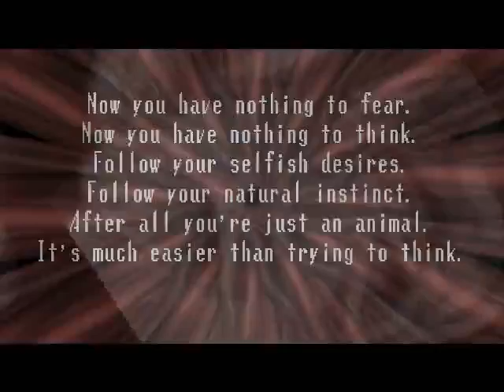Spooky house of jumpscares 600 death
yes as it says in the title i died in this episode.